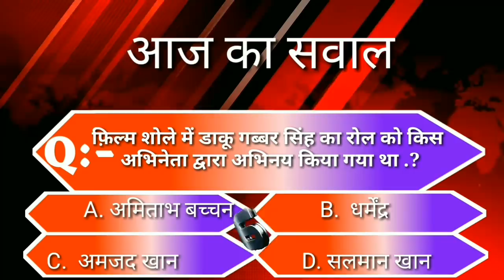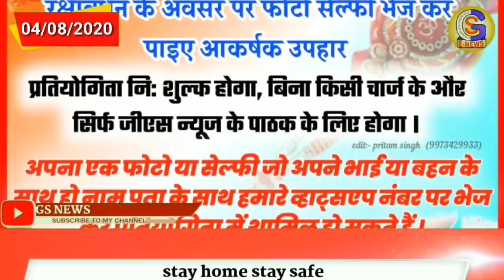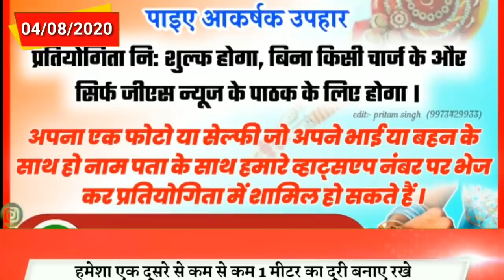BHAGALPUR-NAUGACHIA NEWS// भागलपुर, नवगछिया सहित आसपास की खबर (04/08/2020)//GSNEWS